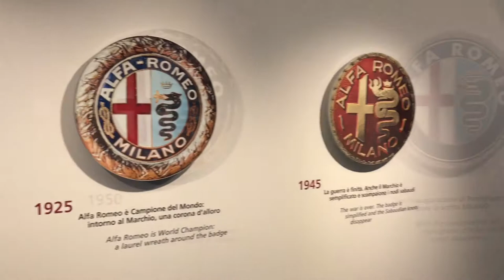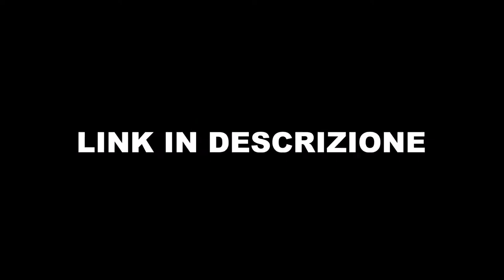MUSEO ALFA ROMEO DI ARESE - VIDEO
Eccoci con un video dedicato al Museo Storico Alfa Romeo di Arese che abbiamo visitato.
Vi ricordo di iscrivervi per non perdere i prossimi video!